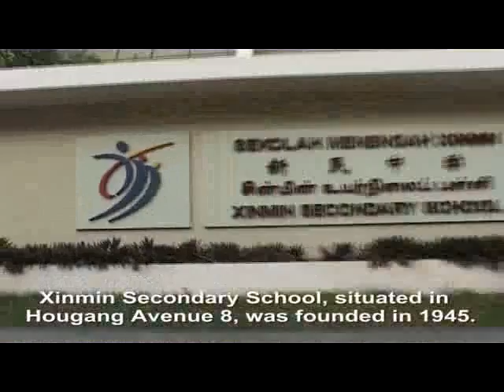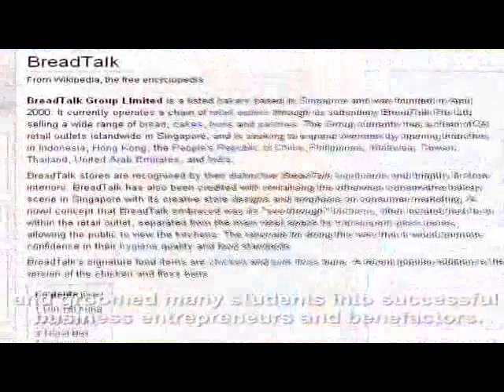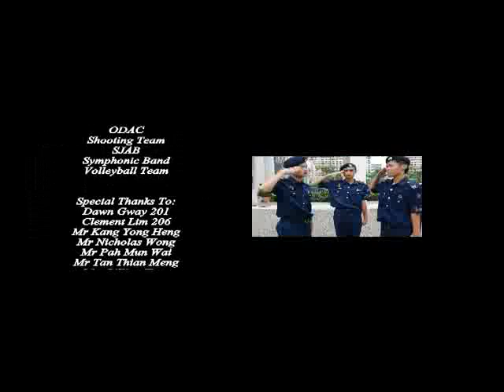School Corporate Video for xinminss